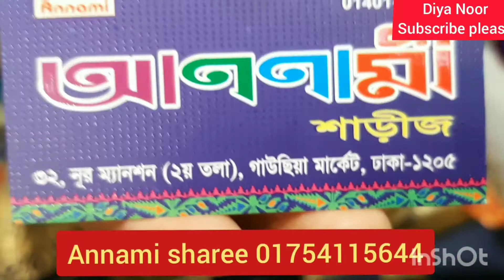#মাত্র 1300 টাকায় কাতান শাড়ি কালেকশন##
Annami sharee 32 nur mantion gawsia market Dhaka MD Mishu online number 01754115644